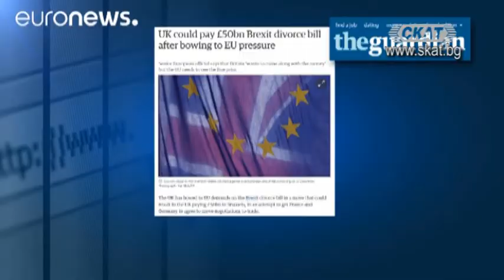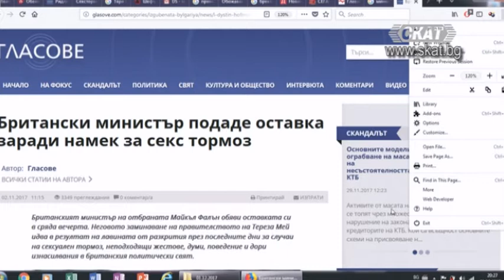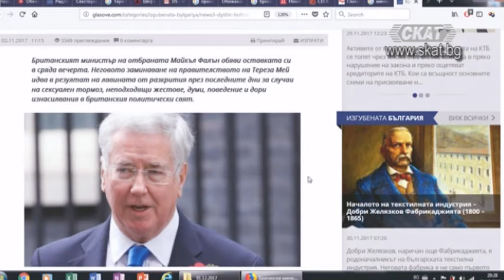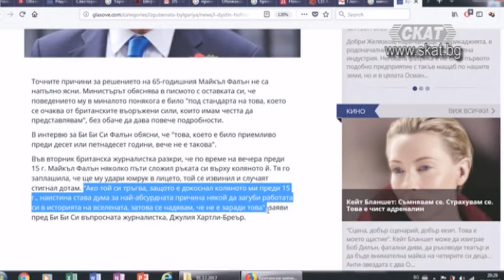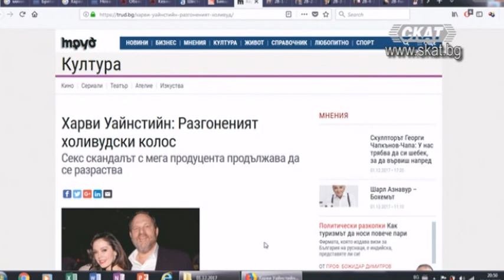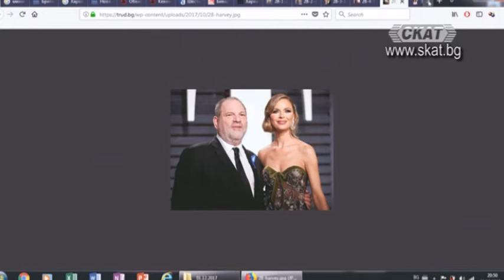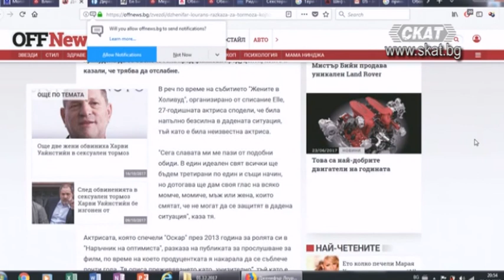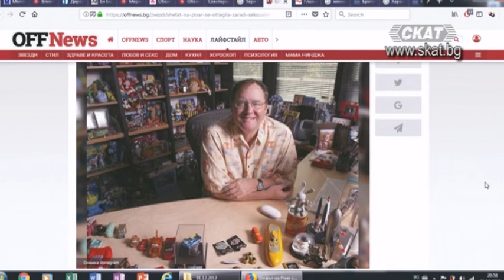Развод по британски. Тормоз по холивудски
доц. Иван Цеков